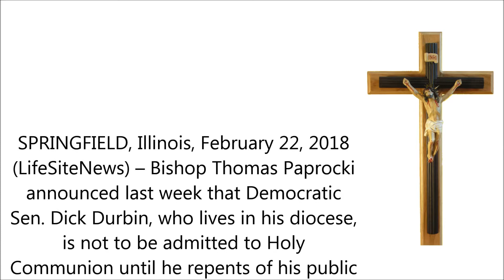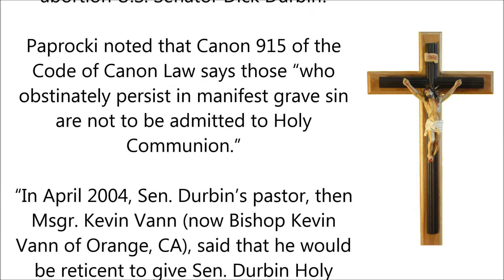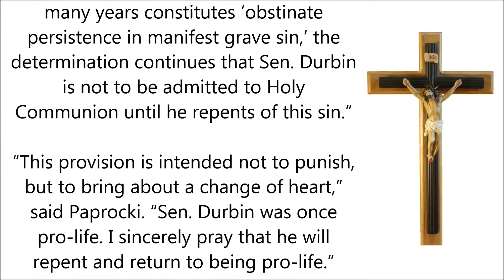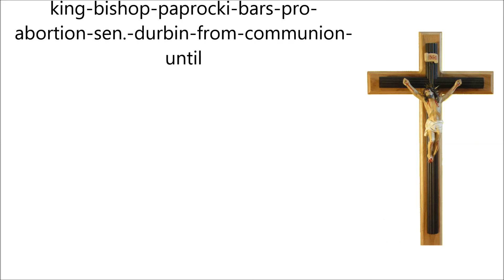Bishop bars pro abortion U S senator from Communion